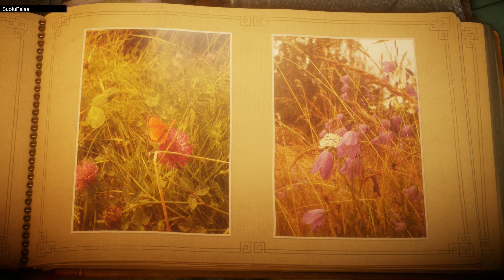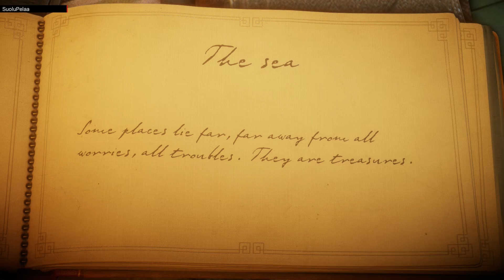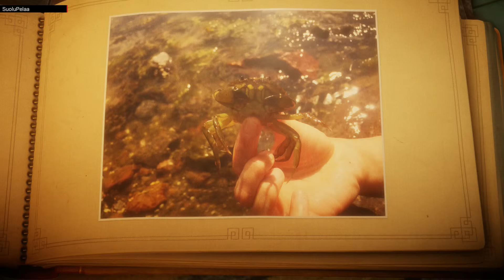Unravel | Läpipeluu | Osa 2 | Kaunis Meri | Suomi/Finland/FIN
Tässä jaksossa pääsemme tutustumaan kirjaan mihin keräämme muistoja, pääsemme merille eli ehkä ahvenanmaalle :D ja pääsemme tekemään paljon puzzleja! :D

(Unravel läpipeluu suomeksi/in finnish/finnish/Suomi/Finland/FIN)